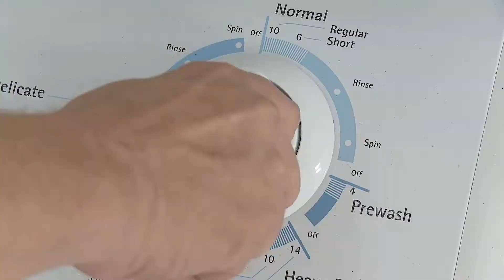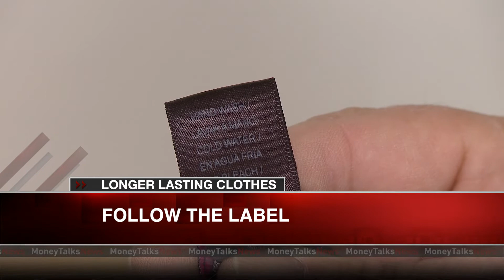How to Make Your Clothes Last Longer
We all want our clothes looking great. But are you washing money down the drain?